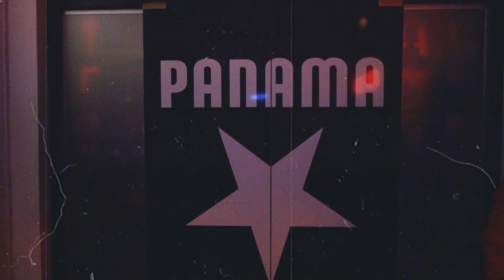Fine Asia x Sense Kpop, Neon Nights - 08.04.22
FINE ASIA NEON NIGHTS AFTERMOVIE

Fine Asia is eindelijk terug en dit keer in Panama, Amsterdam! Vrijdag 8 april kunnen jullie weer losgaan op de beste hits dankzij onze DJs. We kunnen niet wachten om iedereen weer te zien viben!🔥
Dit event staat in het teken van Neon Nights, so show us your neon self! Onze Sense Angels zullen gedurende de avond allerlei glowing goodies uitdelen en klaarstaan met neon stiften voor de liefhebbers 😋
✨ Fine Asia x Sense Kpop - Neon Nights
🗓 Friday April 8th
⏰ Doors 23:00 - 05:00
🎶 Area 1: URBAN/R&B/ECLECTIC
🎶 Area 2: K-POP/K-HIPHOP
📍 Panama, Amsterdam
🥂 VIP: 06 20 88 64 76
🎟 Tickets €15,-